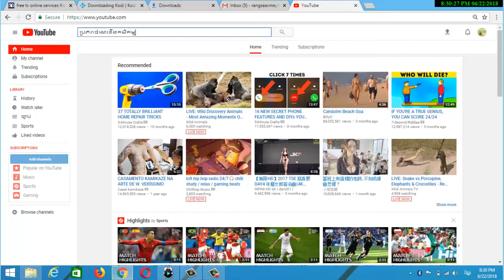របៀបធ្វើសំបុកមេមាន់មានរបៀប - How to make nest chickens | ប្រភពចំណេះដឹងកសិកម្ម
សូមអរគុណសំរាប់ការគាំទ្រនូវឆានែលរបស់កូនខ្មែរ

This video to teach about how to know chicken disease,
Raising Animal,
Technic Agriculture,
Education of Agriculture,
How to raising animal,
How to learn animal,
How to learn agriculture,
How to know agriculture,Baby duck was born,​ H5N1 Disease on poultry,Newcastle Disease,Fowl Cholera Disease
Thank You! Have good luck!